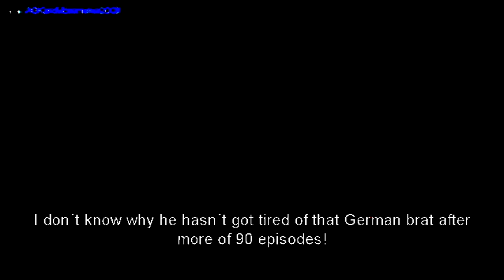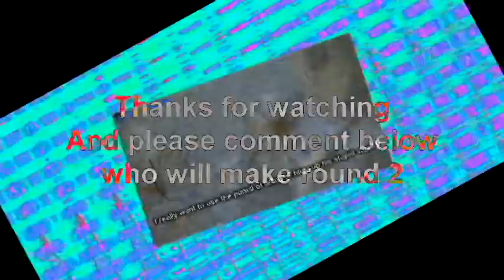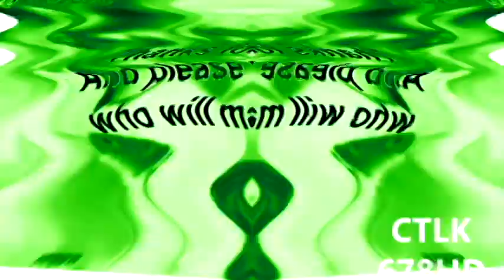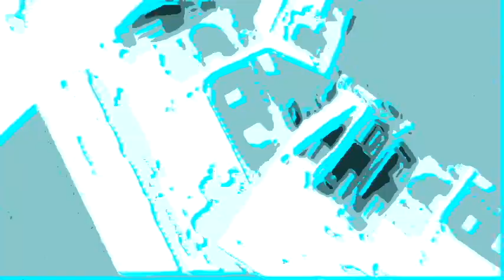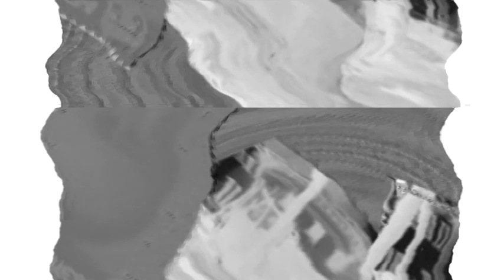Veg Replace Tennis Hitler finds out that AGKandvideomaker2000 got 5000 subs 5000 SUBS SPECIAL Rounds